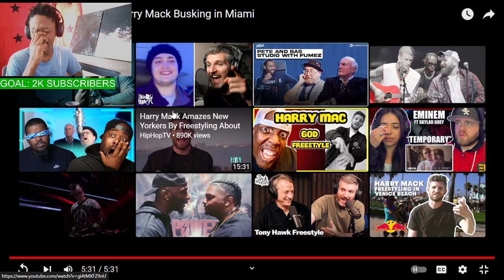Doing Only Greatness | Harry Mack Busking in Miami || MASTERLIM REACTS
Doing Only Greatness | Harry Mack Busking in Miami